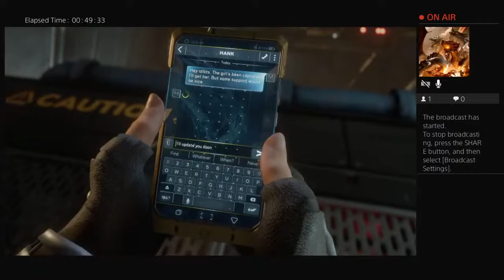Marvel's Avengers. Tony Danza!!!